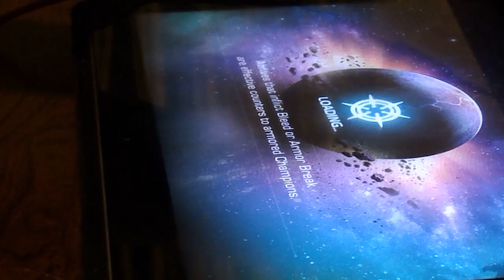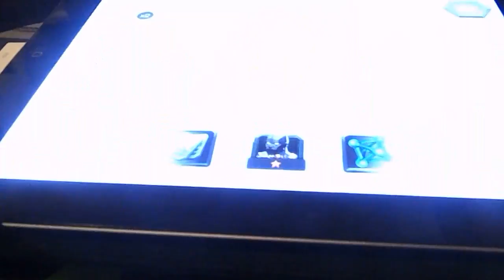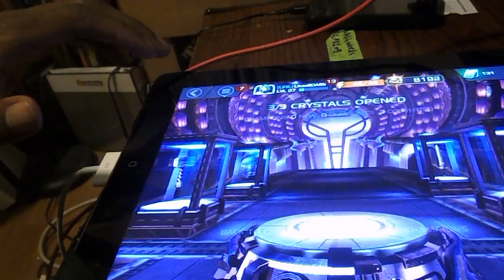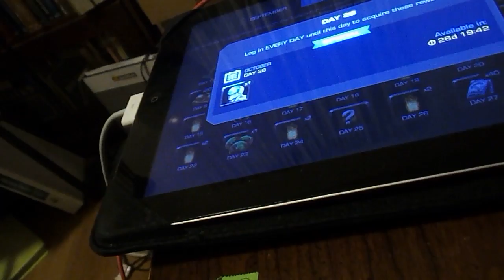More crystals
Marvel Contest of champions crystal opening